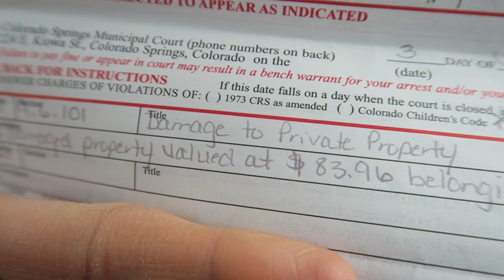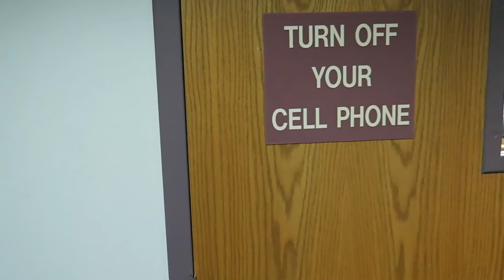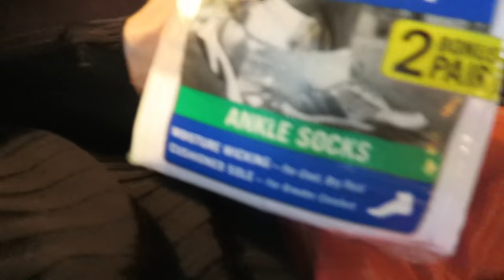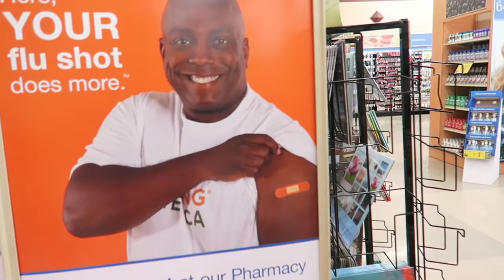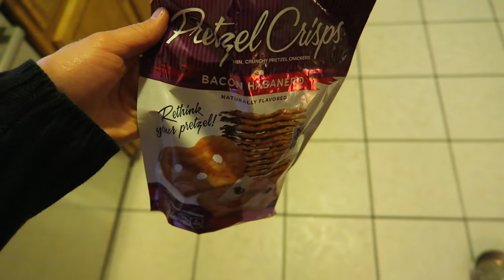60 LAYERS OF SOCKS CHALLENGE!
Justin Stuart
Monument, CO
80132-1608